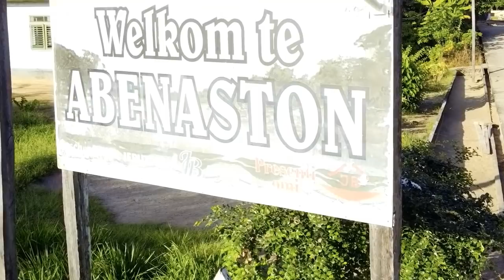Da PAKAA DE"BRUIDSCHAT"